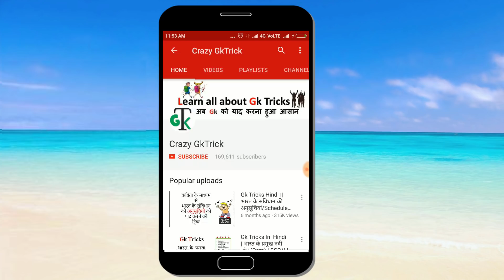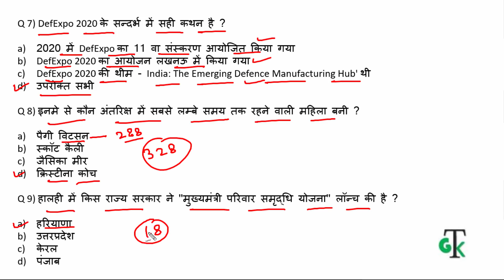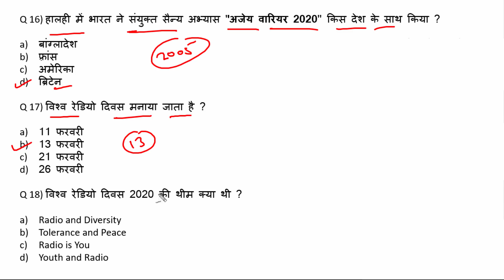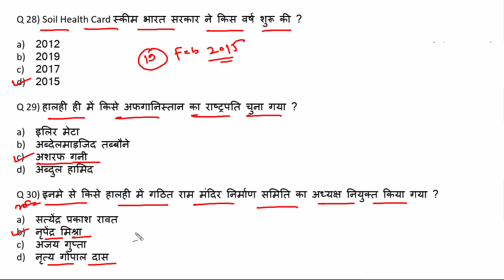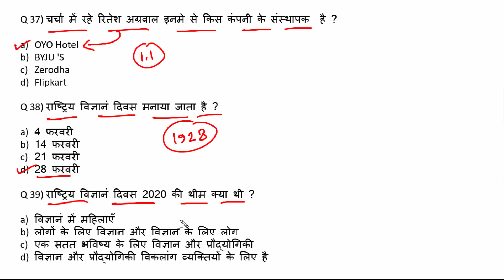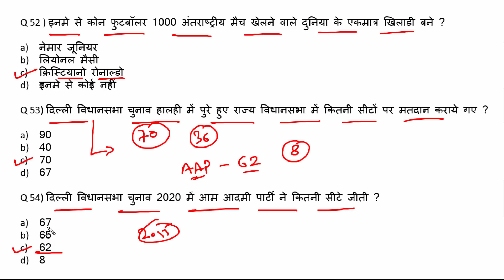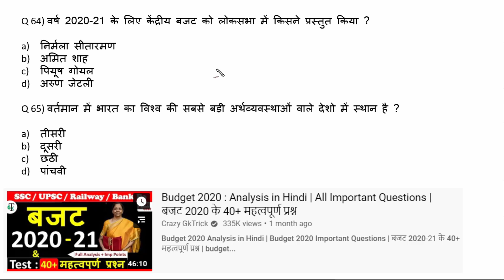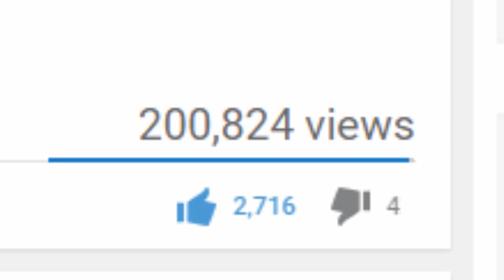Current affairs : February 2020 | Important current affairs 2020 | latest current affairs Quiz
Topics Covered:  हेल्लो दोस्तों इस video में आप कोFebruary 2020  के सभी मुख्य current affairs के बारे में बताया है जो की बहुत ही important है आप ये video देखने के बाद App पर जाकर test जरुर लगाए जिस से आप की बहुत अच्छी प्रेक्टीस हो जाएगी तो शायद ही आप कोई Question भूल पाओगे .. February current affairs 2020 Quiz  की लिंक निचे आप को मिल जाएगी -

हैलो दोस्तों, CrazyGkTrick Channel में आपका स्वागत है। हम  करंट अफेयर्स के Video में  विभिन्न अख़बारों जैसे द हिंदू, द इकोनॉमिक टाइम्स, पीआईबी, टाइम्स ऑफ इंडिया, इंडिया टुडे, इंडियन एक्सप्रेस, बिजनेस स्टैंडर्ड,जागरण से चुन करके एक अनूठे रूप में पेश करते हैं। हमारे Current Affairs से आपको बैंकिंग, बीमा, UPSC, SSC, सीएलएटी, रेलवे और अन्य सभी प्रतियोगी परीक्षाओं में अच्छे अंक प्राप्त करने में मदद मिलेगी